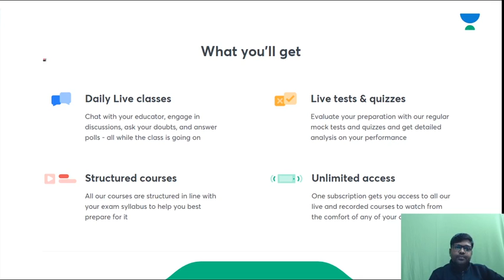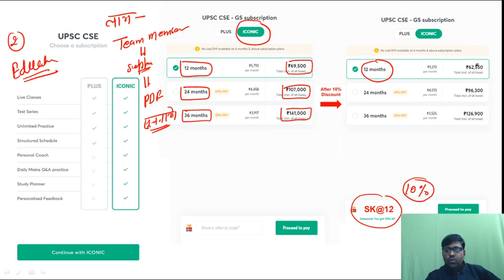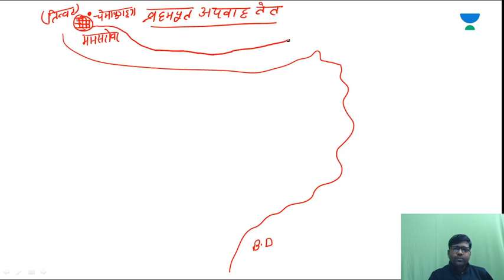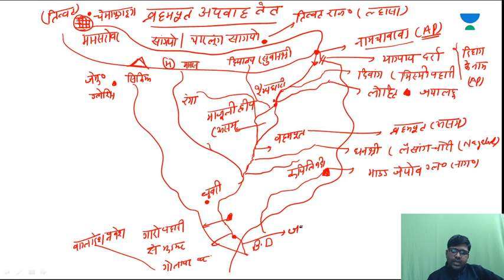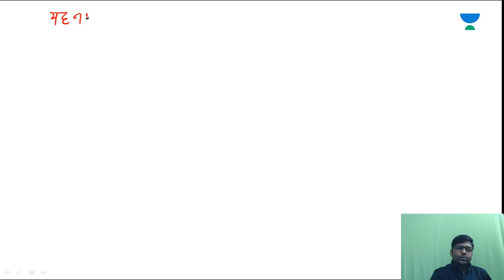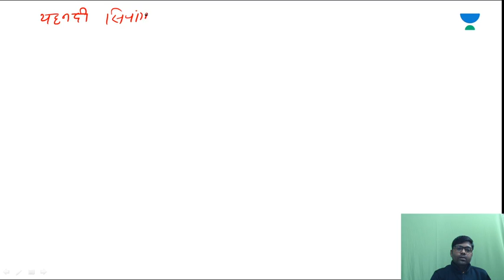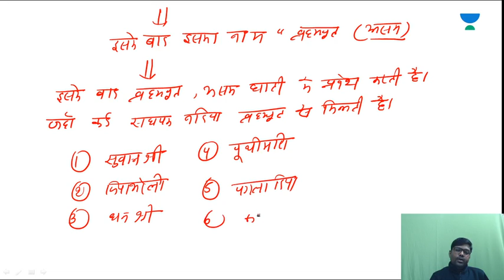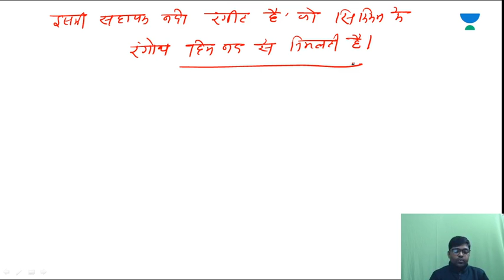L9 : Bramhaputra Drainage System | Indian Geography | UPSC CSE Hindi 2021/22/23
In this video lecture, Shrawan Kumar is discussing Indian Geography topic Bramhaputra Drainage System in India for UPSC CSE Hindi 2021/22/23. This Session is a significant part of UPSC CSE/IAS Exams and this session is especially for Hindi aspirants. Watch the video till the end of complete understanding. Must watch for all!

Shrawan Kumar and more top educators are teaching live on Unacademy.

Please fill in this form to get in touch with your educator

Unacademy Subscription Benefits:
1. Learn from your favourite teacher
2. Dedicated DOUBT sessions
3. One Subscription, Unlimited Access
4. Real-time interaction with Teachers
5. You can ask doubts in the live class
6. Limited students
7. Download the videos & watch offline